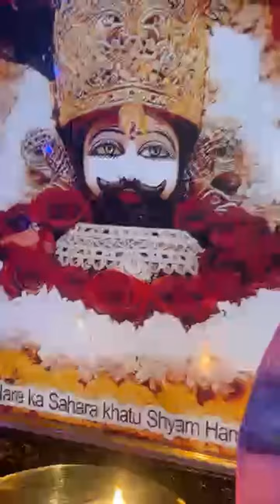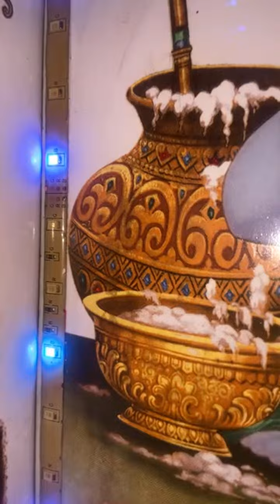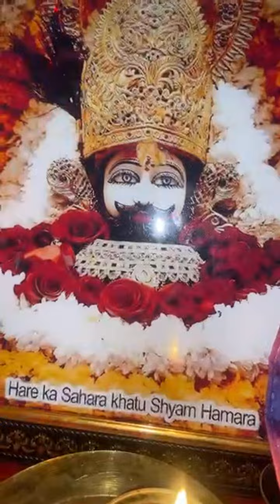राधेंराधे मेरे लाइव से जुड़िये ❤️❤️